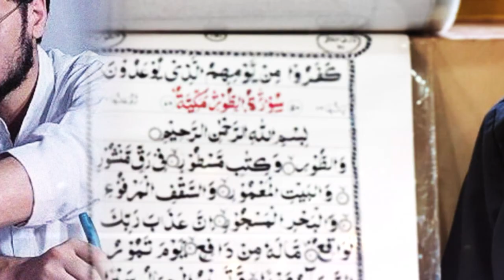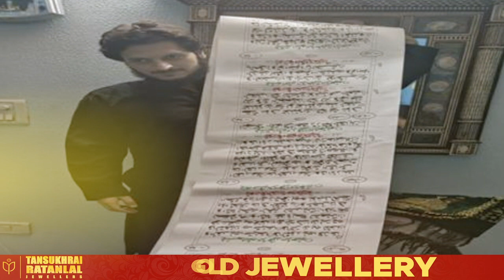মুছলমান যুৱকৰ অভিলেখ। হাতেৰে লিখি উলিয়ালে ৫০০ মিটাৰ দীঘল কোৰাণ।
মুছলমান যুৱকৰ অভিলেখ। হাতেৰে লিখি উলিয়ালে ৫০০ মিটাৰ দীঘল কোৰাণ। পবিত্ৰ কোৰাণ লিখি অভিলেখ গঢ়িলে মুছাফাই। সৰ্বত্ৰে চৰ্চা।